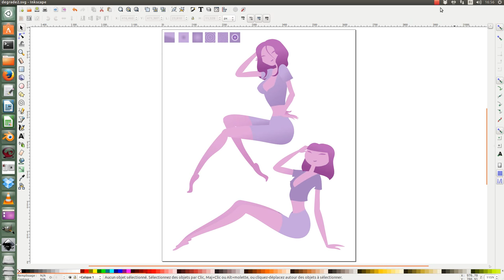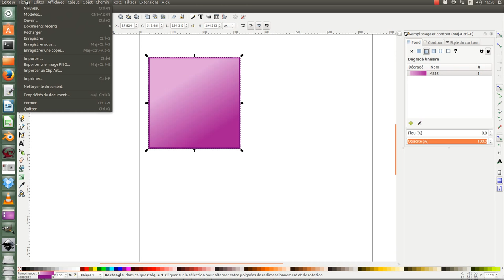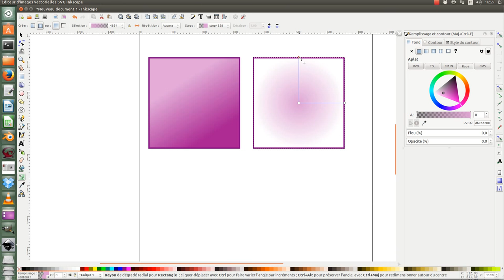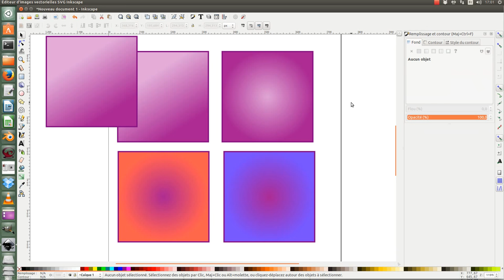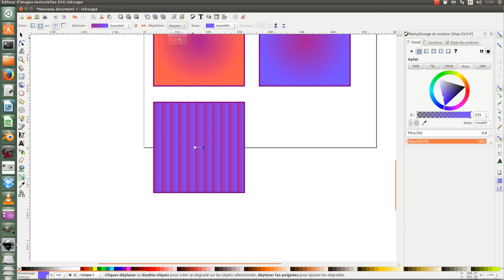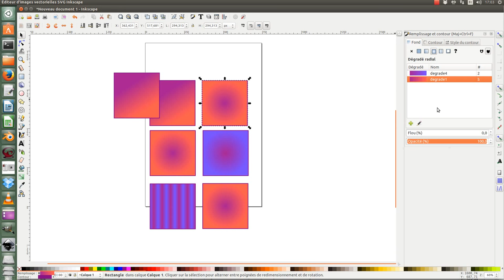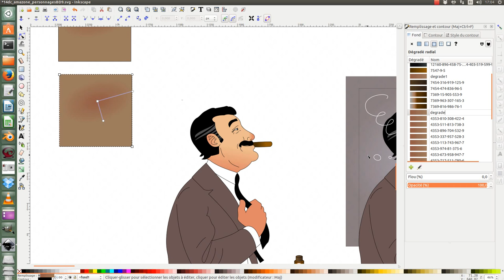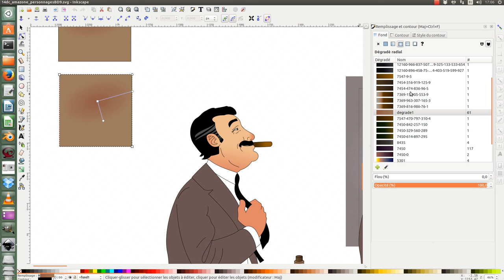Les dégradés dans inkscape version 0.91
Dans ce tuto nous allons voir l'utilisation des dégradés pour la version 0.91 d'inkscape, nous verrons les dégradés linéaires, radiaux et divers options, nous terminerons pas une petite astuces pour simplifier vos illustrations.